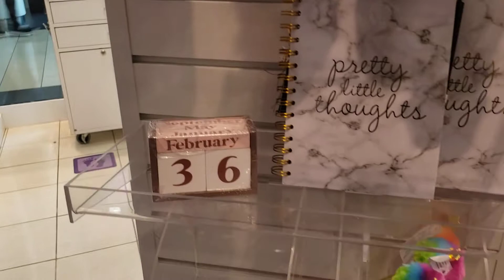Clare's 2022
🔥🔥🔥📖👑💒🛐🕊🔥🙏🏼i Like it here if somebody can change you they will Let GOD CHANGE Prune you Like a Plant for HIS WAY IS PERFECT 🙌🏿🙌🏻🙌🙌🏽🙌🏾🌷🌷🌷in JESUS HOLY NAME AMEN TRUST GOD AMEN 🙏🏻🙏🏽🔥